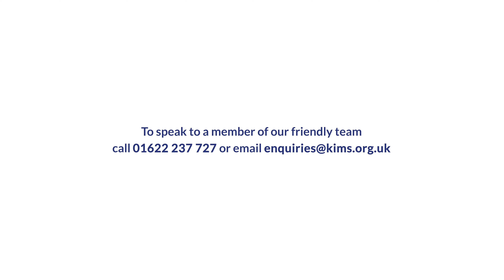Steve's Story - Hip Replacement Surgery at KIMS Hospital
Steve's hip had deteriorated so badly, that he was unable to work without severe pain. Unable to take part in sports, cycling or play with his grandkids, Steve decided that he would have a hip replacement surgery. Watch as he tells his story about making the decision to undergo the surgery and his experience at KIMS Hospital.